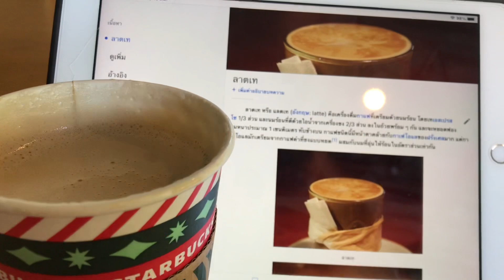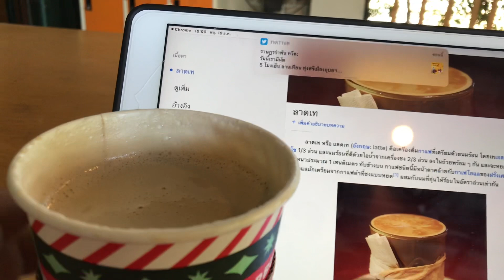รีวิว กาแฟ Starbucks ลาเต้ ต่างกับ คาปูชิโน่ อย่างไร